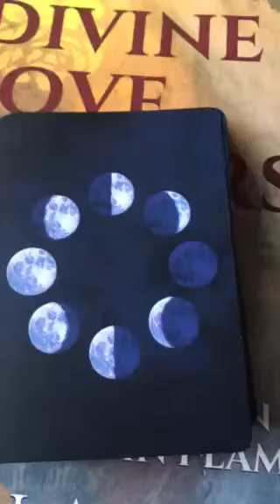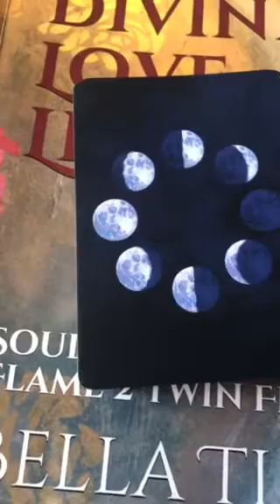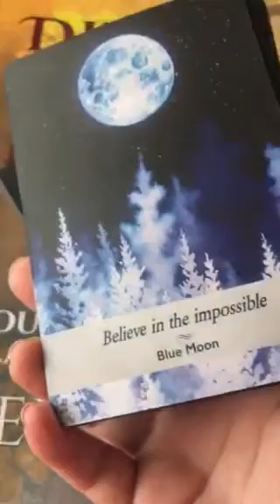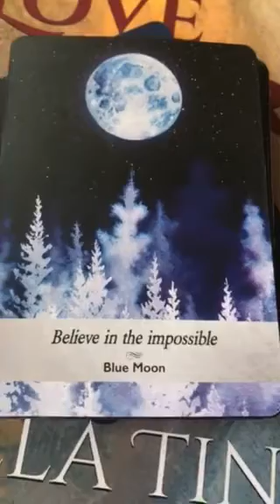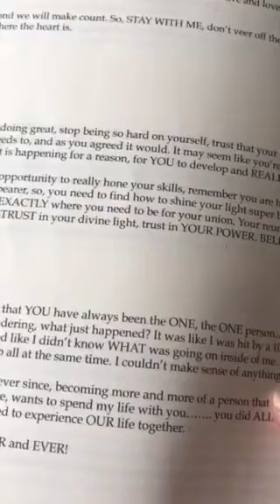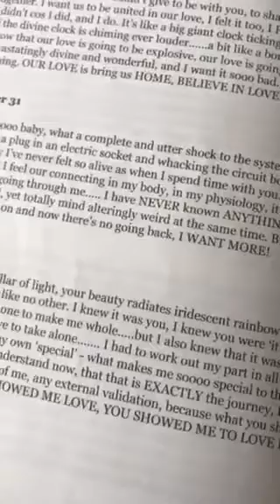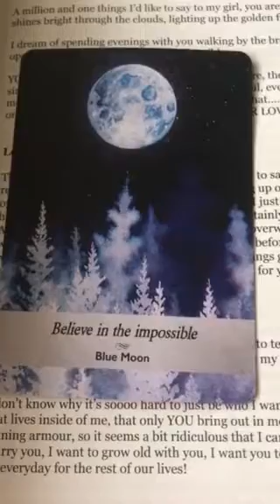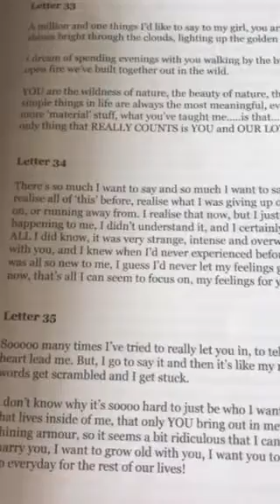Twin Flames 🔥💋LIONS GATE Message - BELIEVE IN THE IMPOSSIBLE - Letter 31 💋❤️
11:11 Reading - Overall energy for this year & Letter Reading - $11.11 (vid)

11:11 video reading - Starman tarot for 2019 and a Channelled letter, pick a number between 1 - 266, payment via PayPal

11:11 Gateway Video & Ceremony